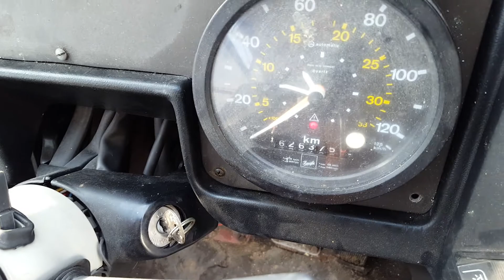Iveco Unic touringcar 1985